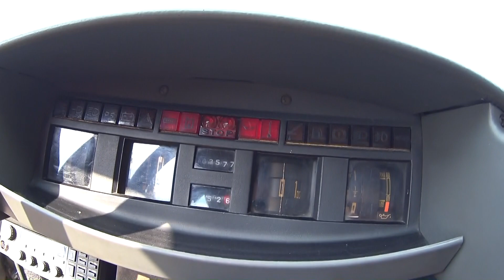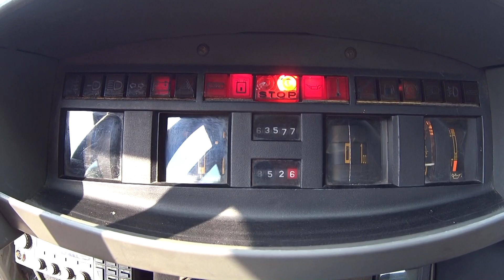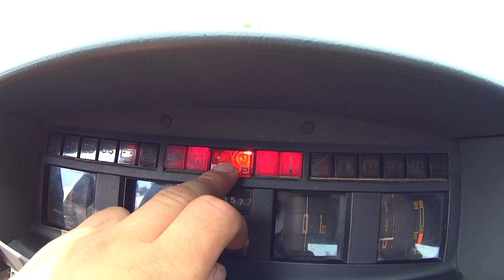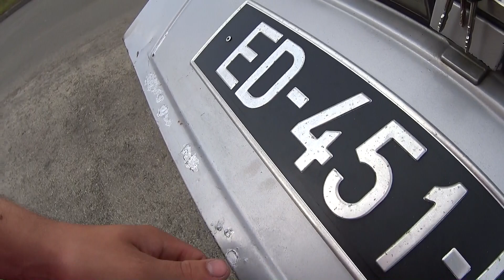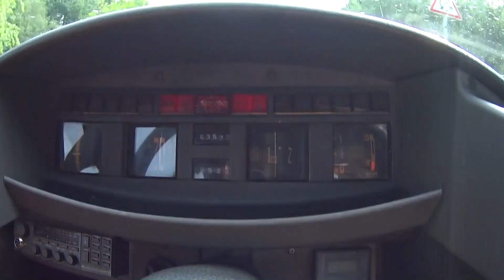Présentation d'une nouvelle voiture ?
Salut à tous c'est Le mécano du 35. Aujourd'hui on se retrouve pour la présentation de ma nouvelle voiture ancienne ?